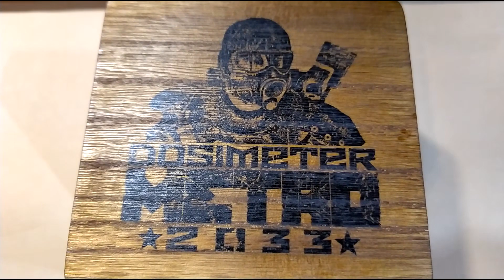"METRO 2033" pocket nixie tube clock radiation dosimeter